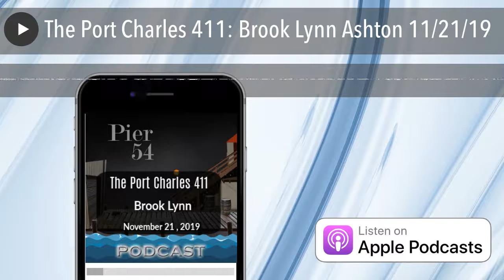The Port Charles 411: Brook Lynn Ashton 11/21/19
Join Amanda and Shannon as they give you the full background of Ned's daughter: Brook Lynn Ashton! Plus, speculate what she's up to coming back to Port Charles.

Sources:
Brook Lynn Ashton (Amanda Setton)
‘General Hospital’ Spoilers: Brook Lynn Ashton Back as Love Interest for Nikolas or Chase?